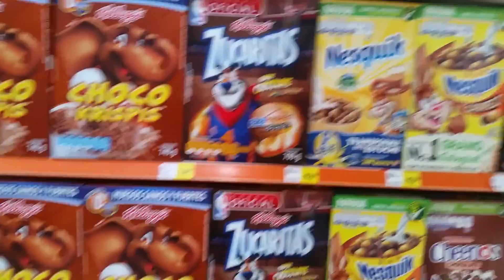HONEYMOON VLOG Part 3: $6 for All This?!? , Beachside, & Romantic Dinner ꟾ ELITE THE PHOENIX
Join us as we go snorkeling, explore the grocery store and buy some snacks, and enjoy our last romantic dinner in Mexico with some live romantic singing/guitar playing. We had so much fun vlogging our AMAZING honeymoon.
ⓟⓗⓞⓔⓝⓘⓧ ⓟⓗⓘⓡⓔ| ˈfiːnɪks -phire- |: The belief that you are uniquely and genuinely made.

⦿⦿Tag me and use PhoenixPhire in your posts or comments, so I will see them!!!⦿⦿

Keyword blurb about me and my channel: Hi my name is Elite! I am a 25 year old adult living with my husband in the midwest. We met in college (college sweethearts) and were in a long distance relationship before moving in together, getting married, and now
living as a young married couple. I have a college degree (college graduate) and am finding my way as a black female working millennial (generation y) who has a love and passion for arts (singing writing drawing) and creativity.

I post all types of videos (pretty much anything that I would enjoy seeing or sharing). I post vlogs, chit cat and eat with me (asmr mukbang), motivational videos, rants, tags, hauls, singing covers, story times, personal videos, and more.